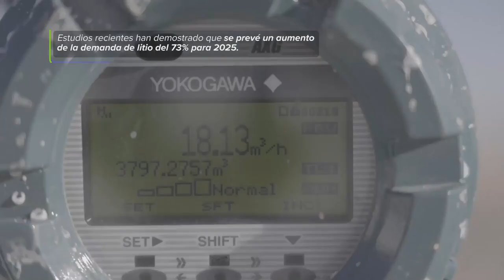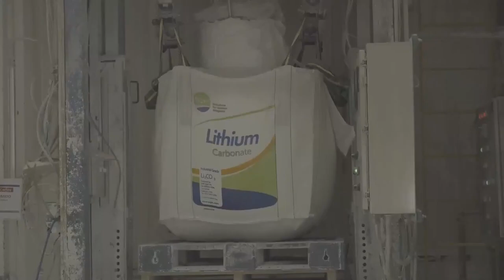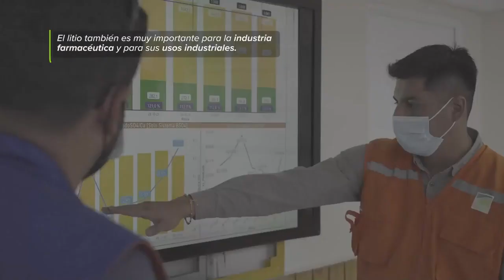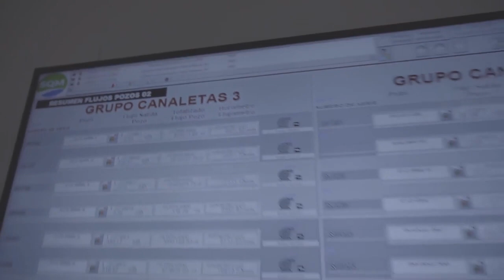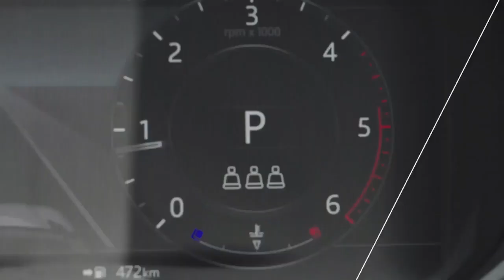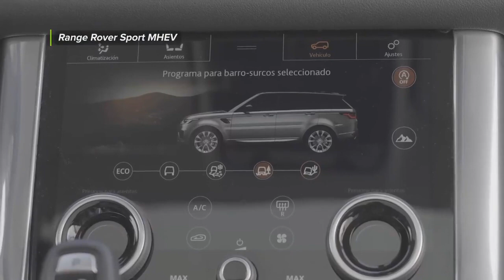Ruta Verde: Conociendo más del Salar de Atacama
El programa "Ruta Verde" de 13 C visitó el Salar de Atacama, donde se encuentra una de las reservas más grande de litio del mundo. Un recurso clave para la revolución tecnológica que estamos viviendo.